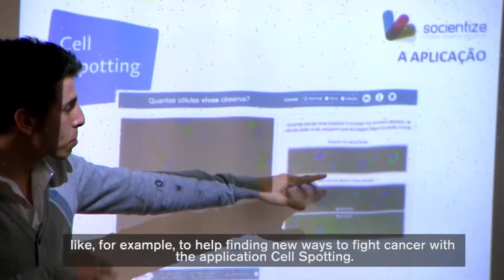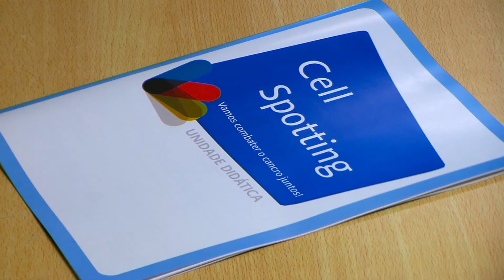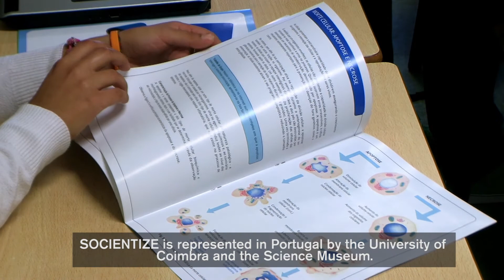Cell Spotting | English Version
Presentation of the Cell Spotting experience. This is one of several experiments promoted by the European project SOCIENTIZE, wich is being presented to schools of Coimbra district to promote Citizen Science among the young. To explain Cell Spotting, SOCIENTIZE team has the help of the principal investigator of this research, José Carrodeguas Villar, from the University of Zaragoza.